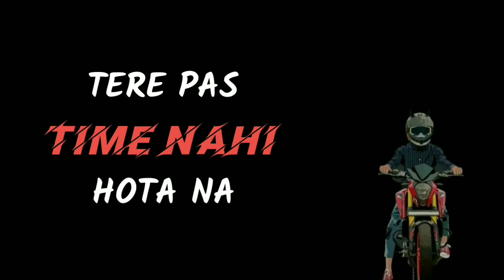Ashiqui baji hai tashqui😞sad boy shayari status💔🥺